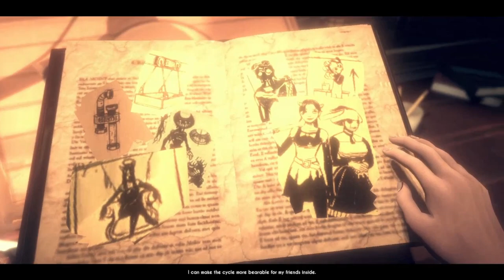THE END (COLORIZED 1973) | Bendy and the Dark Revival (Blind) - End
Once again, the Cycle comes to the end.

0:00 - Betty's Errand
3:51 - Wilson's Lab
7:54 - Shipahoy Wilson
13:46 - The Ink Demon
16:10 - Joey Drew
18:12 - The End